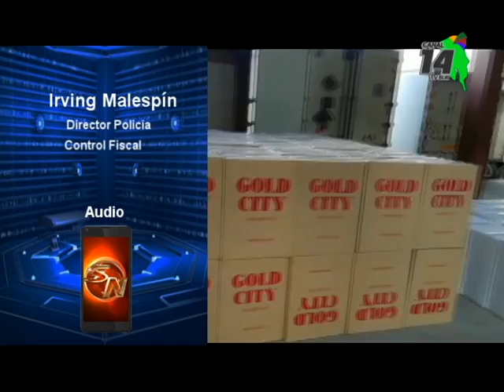Un seguimiento de cinco días dejó el decomiso de 13 millones de unidades de cigarros en Ciudad Neily